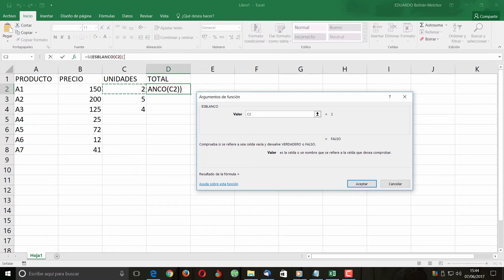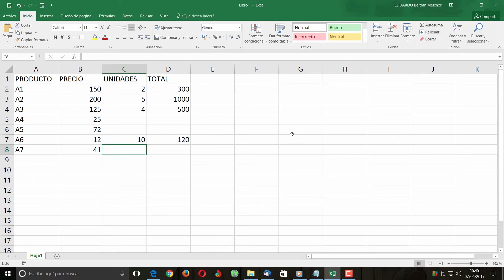CURSO DE EXCEL 2016 DESDE CERO LECCION 39 ESCONDER EL VALOR 0, EN EL RESULTADO DE UNA FUNCIÓN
Lección 39, Curso de Excel 2016 desde cero, esconder el valor 0, en el resultado de una función.